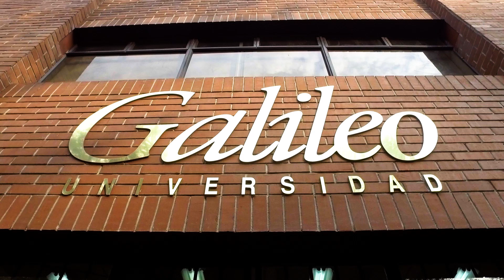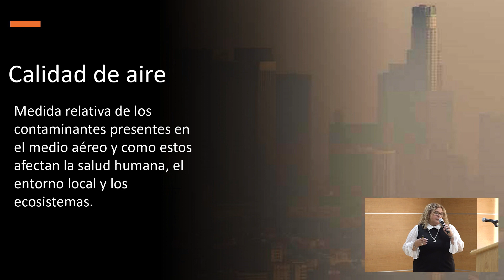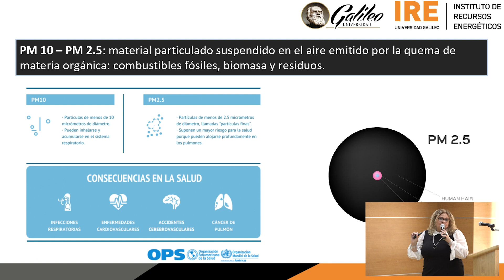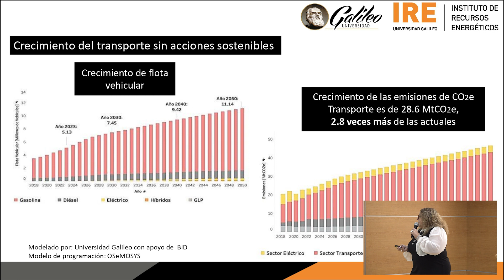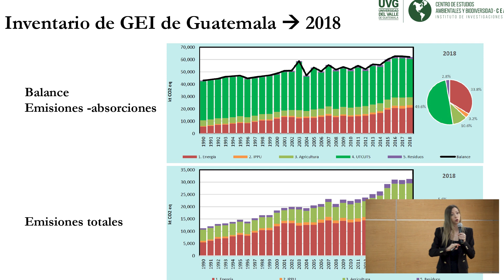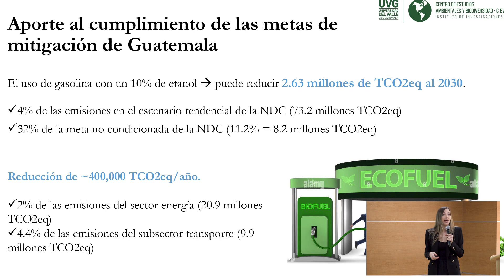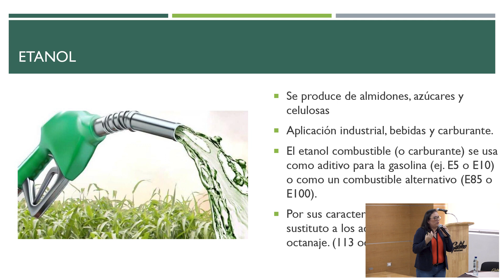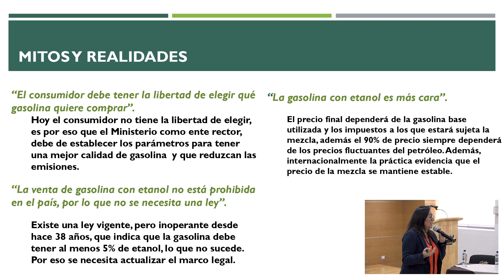Foro "Los beneficios ambientales de la producción y uso del etanol en la gasolina en Guatemala"